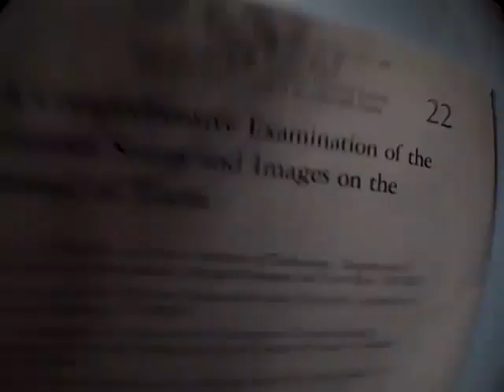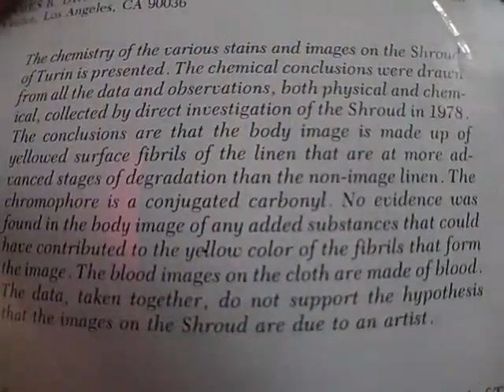Carl Sagan on Larry King Shroud of Turin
1985 clip from the great Larry King's late night radio show.

I ask  Dr. Carl Sagan, America's Scientific Authority, about recent scientific articles concluding that the image on the Shroud of Turin was not  produced by an artist.

Sagan is not familiar with the articles but promises to read them if forwarded.

The studies concluded that the image was due a change at the molecular level and not to any applied substance.

Some believe the image to be "scientific proof" of the resurrection of Jesus of Nazareth.

Sagan, to the best of my knowledge, examined the evidence but ending up tossing his hat with the famous Dr. Walter McCrone who said an artist faked the cloth.

After the 1998 carbon date vindicated Sagan, he dismissed the cloth in a footnote in one  of his later books.

Codially,
Ben Wiech, Director